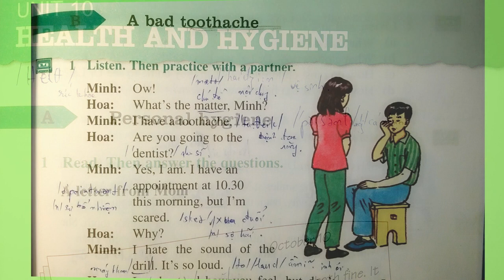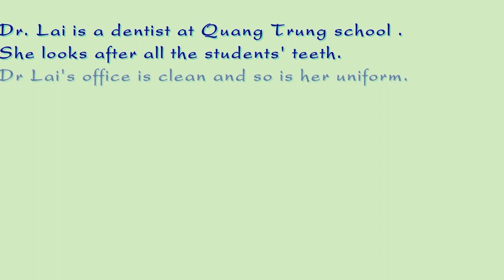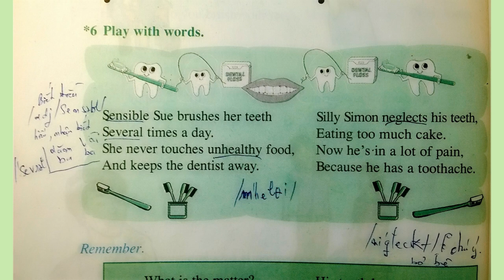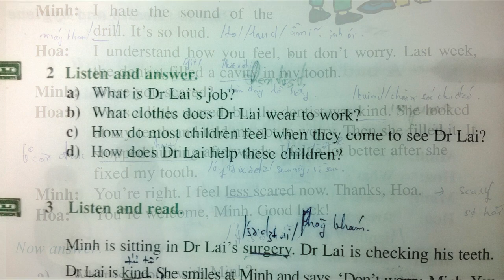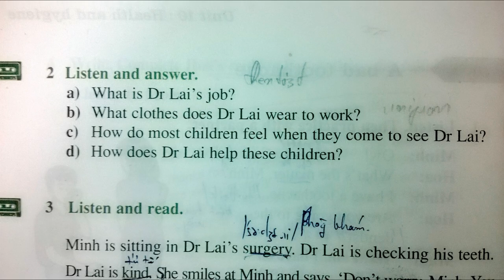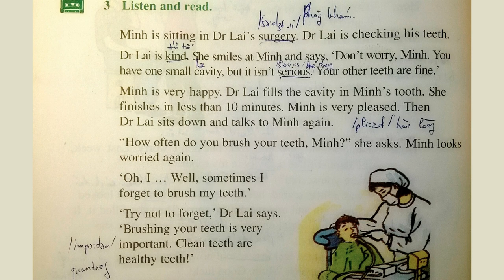Bài Nghe Tiếng Anh Lớp 7 Unit 10 Phần B